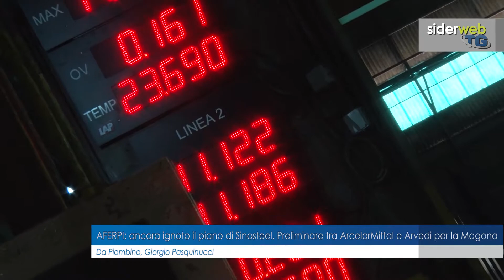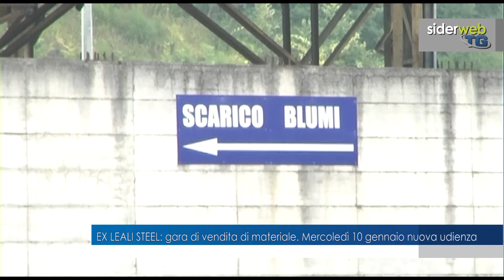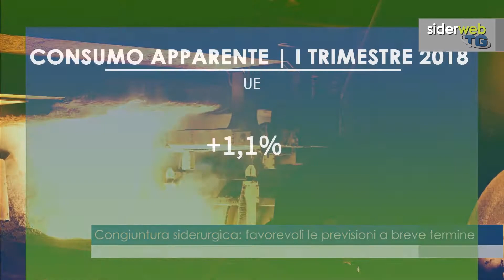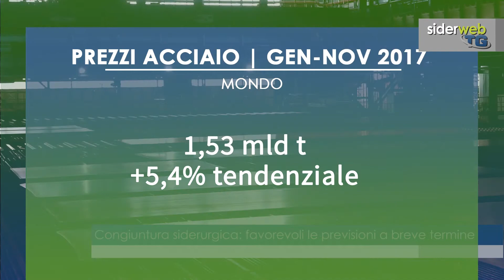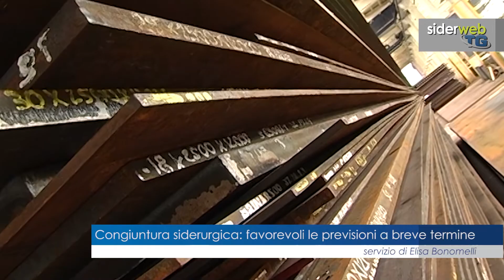Le news della settimana dal 2 al 5 gennaio nell'ultima edizione del Siderweb TG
In questa edizione del Siderweb TG: Ilva e il ricorso presentato dalla Provincia di Taranto, la scadenza mancata da Aferpi e la firma del preliminare di acquisto apposta da Arvedi per la Magona d'Italia, il bando di vendita di materiale dell'ex Leali Steel e l'udienza di Mosteel e tutti i numeri dell'acciaio italiano, europeo e mondiale.